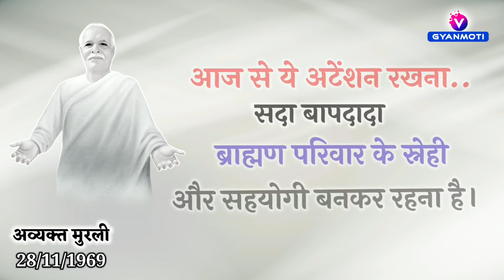13 Feb/ Aaj Ka GyanMoti/ बाबा से कुछ मांगना क्यों नही चाहिए❓/ Avyakt Murli Bapdada